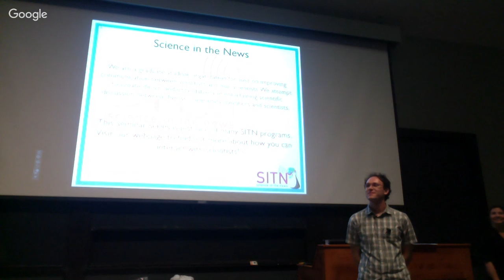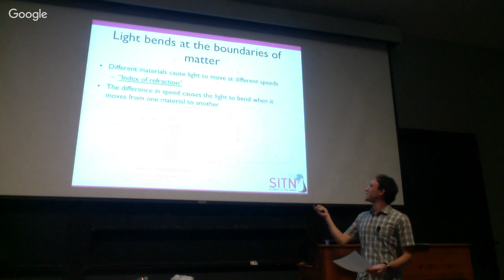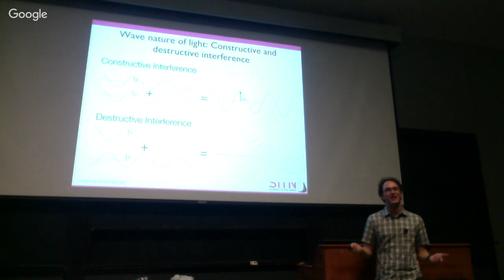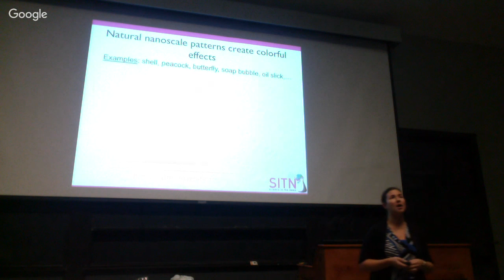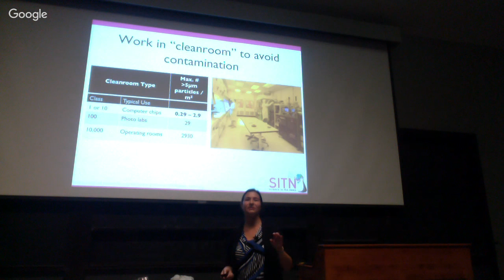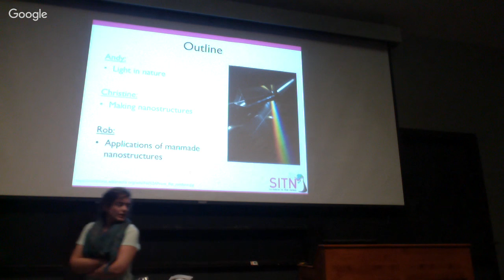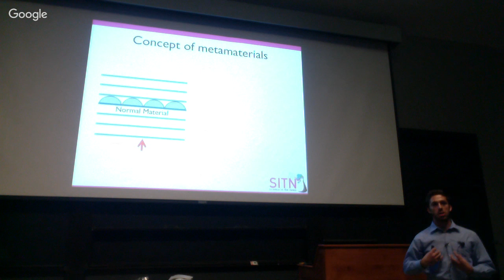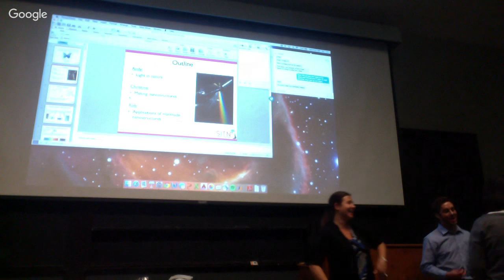SITN Fall Lecture Series 2015: Tricks of the Light- Nanomaterials